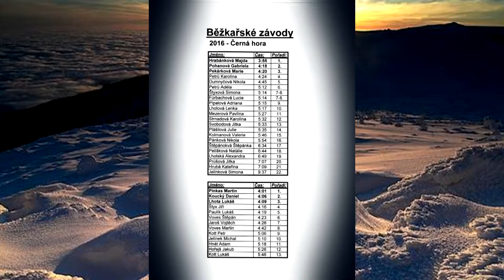Lyžařský kurz Krkonoše 2016